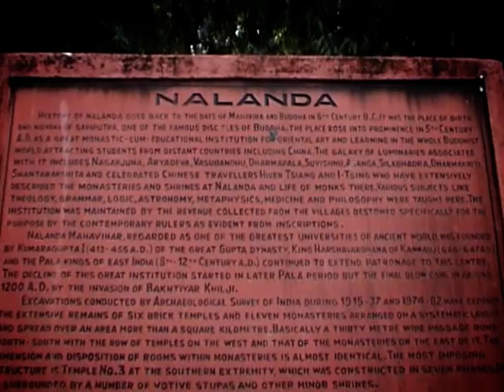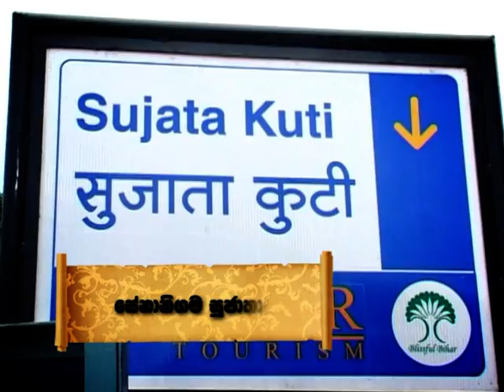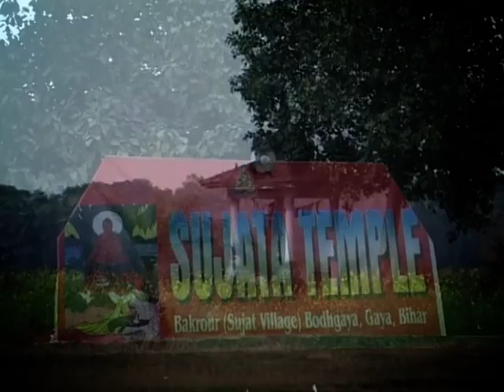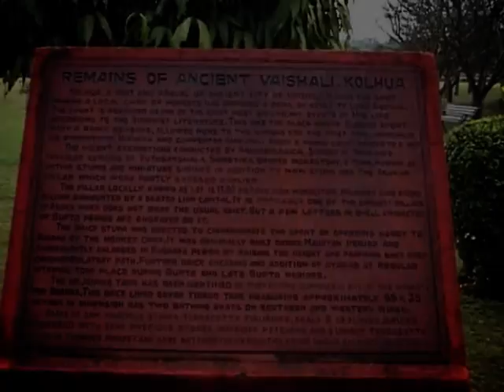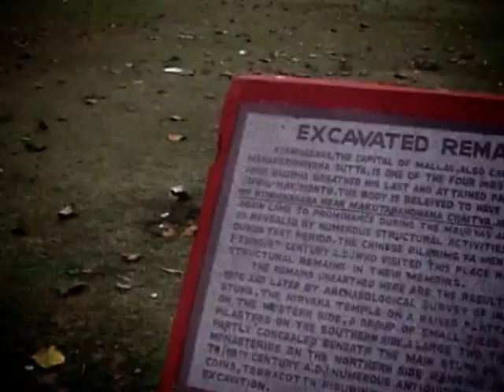දඹදිව වන්දනා III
Kaluthara
Mathugama
Jagath Withana
SL Kaluthara